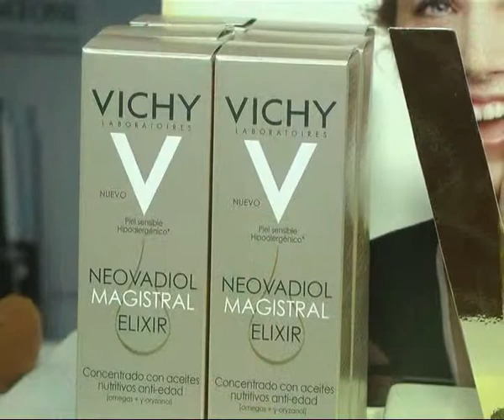Peatonal Junín 984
Nuevos lanzamientos desde VICHY . . . .